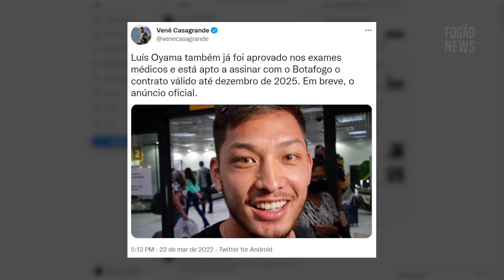LUÍS OYAMA APROVADO NOS EXAMES MÉDICOS E JÁ PODE ASSINAR CONTRATO